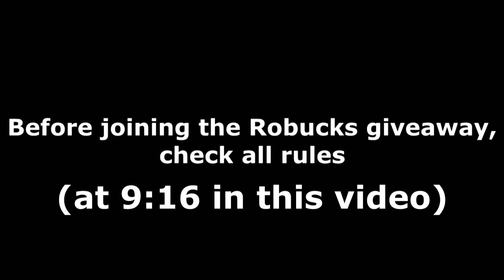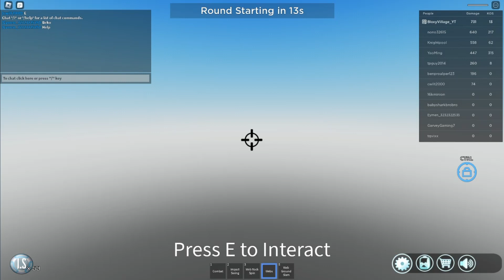ALL SUPERHERO: UNIVERSE CODES! (December 2022) | ROBLOX Codes *SECRET/WORKING*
All new secret/working SuperHero: Universe codes (by HimynamCODE) with gameplay and a daily Robux giveaway! The codes are part of the latest Update 1.9/Raiden/December 2022 update and give you free coins and more!